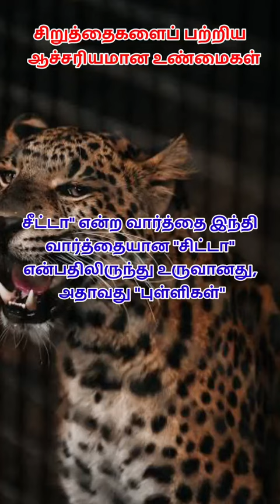10 top cheetah facts, fun facts cheetahs, cheetah fun facts lion facts tiger facts animal fact#shor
10 top cheetah facts,
top 10 cheetah facts,